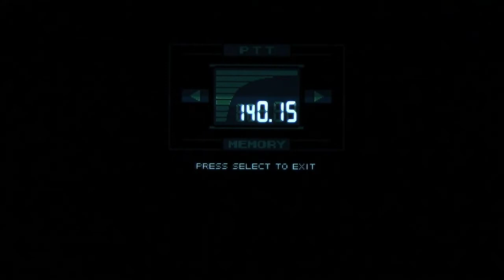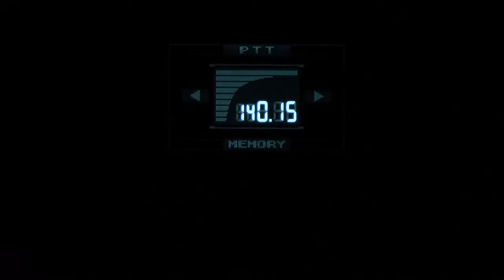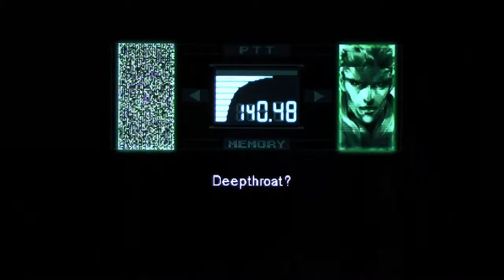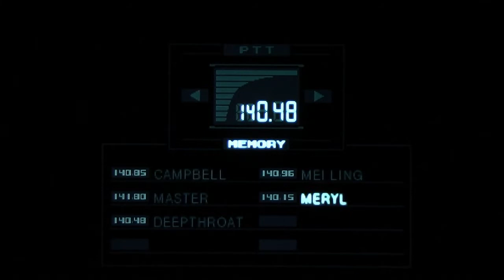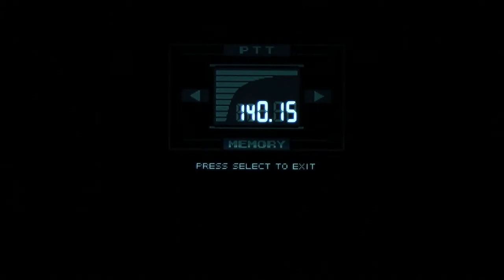Metal Gear Solid 1 blind playthrough pt6: Mine Detector Located!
Thankfully, I edited out some of the backtracking out of desperation I did, although I did keep in one particularly stupid moment along with the realization that I was going the wrong way the whole time. Thankfully, I didn't experience any navigational issues for the rest of the playthrough.